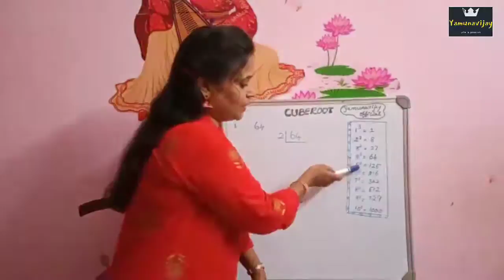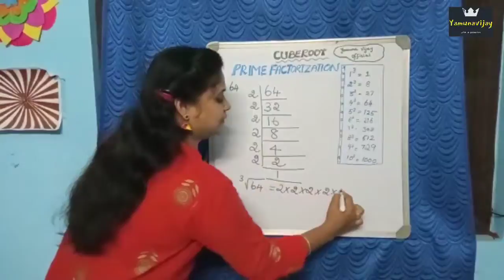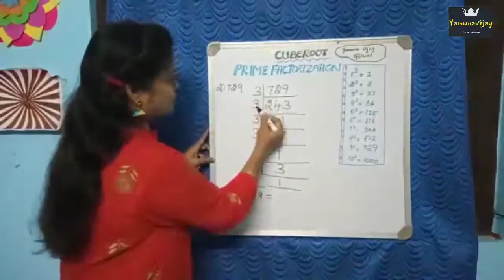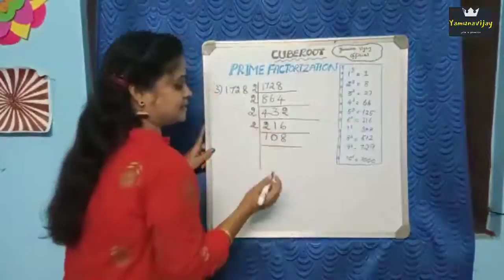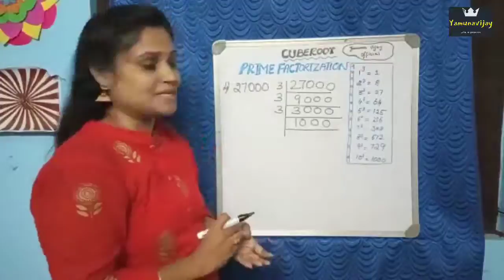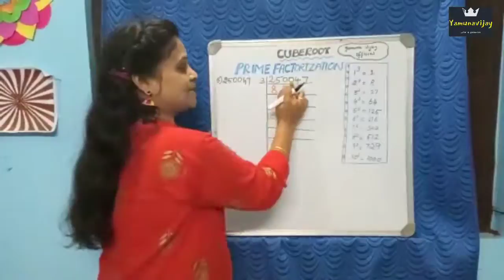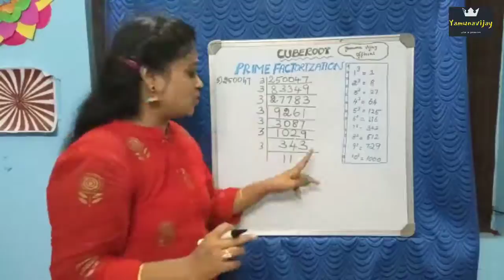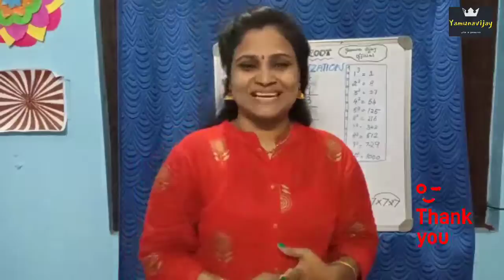Cube Root using Prime Factorization method in Tamil | Mathematics | yamunavijay official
In this video you can learn how to find cube root of any number by prime factorization method.
Cube root by prime factorization method